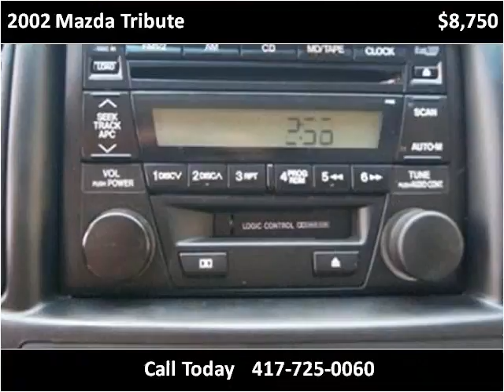2002 Mazda Tribute Used Cars Nixa MO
This 2002 Mazda Tribute is available from Lipscomb Auto Group.